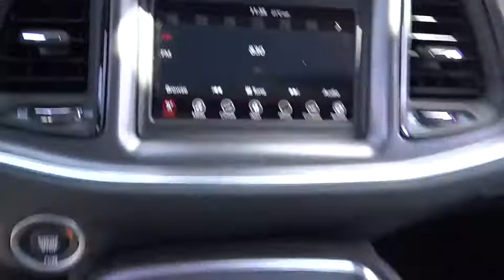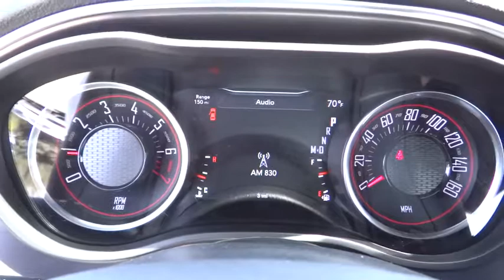2018 Dodge Challenger Costa Mesa, Huntington Beach, Irvine, San Clemente, Anaheim, CA CL82304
2018 Dodge Challenger

TRANSMISSION: 8-SPEED AUTOMATIC (845RE)  (STD),BLACK  HOUNDSTOOTH CLOTH SPORT SEATS,WHEELS: 18 X 7.5 CAST ALUMINUM  (STD),ENGINE: 3.6L V6 24V VVT  (STD),TIRES: P235/55R18 AS PERFORMANCE  (STD),QUICK ORDER PACKAGE 21A SXT  -inc: Engine: 3.6L V6 24V VVT  Transmission: 8-Speed Automatic (845RE),WHITE KNUCKLE CLEARCOAT,Rear Wheel Drive,Power Steering,ABS,4-Wheel Disc Brakes,Brake Assist,Aluminum Wheels,Tires - Front Performance,Tires - Rear Performance,Heated Mirrors,Power Mirror(s),Rear Defrost,Intermittent Wipers,Variable Speed Intermittent Wipers,Rear Spoiler,Daytime Running Lights,Automatic Headlights,AM/FM Stereo,Bluetooth Connection,Steering Wheel Audio Controls,MP3 Player,Auxiliary Audio Input,Power Driver Seat,Driver Adjustable Lumbar,Pass-Through Rear Seat,Rear Bench Seat,Adjustable Steering Wheel,Trip Computer,Leather Steering Wheel,Keyless Entry,Power Door Locks,Keyless Start,Cruise Control,Climate Control,Multi-Zone A/C,Cloth Seats,Bucket Seats,Auto-Dimming Rearview Mirror,Driver Vanity Mirror,Passenger Vanity Mirror,Driver Illuminated Vanity Mirror,Passenger Illuminated Visor Mirror,Floor Mats,Smart Device Integration,Power Windows,Security System,Engine Immobilizer,Traction Control,Stability Control,Front Side Air Bag,Tire Pressure Monitor,Driver Air Bag,Passenger Air Bag,Front Head Air Bag,Rear Head Air Bag,Back-Up Camera